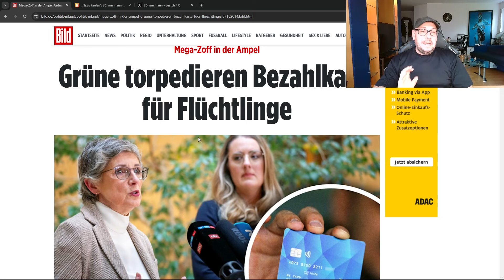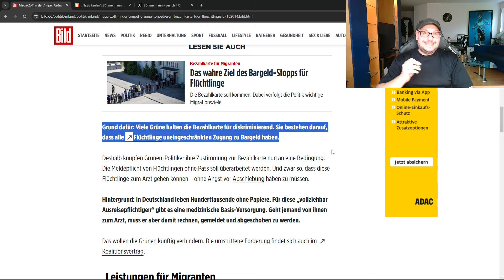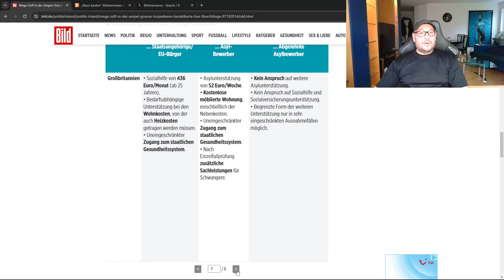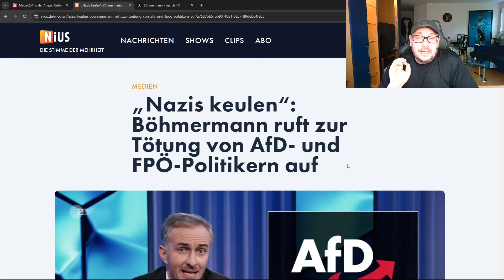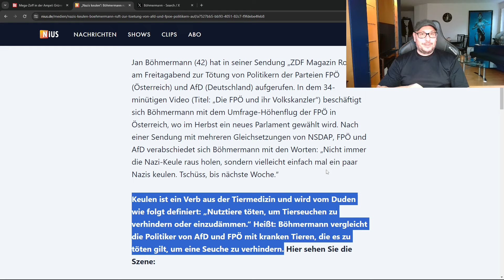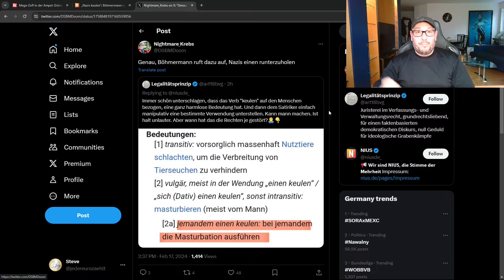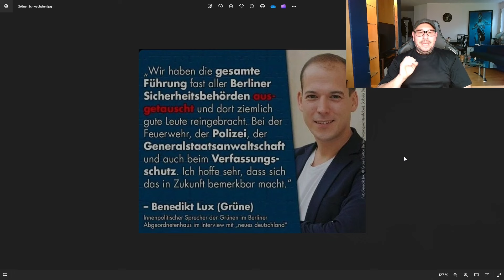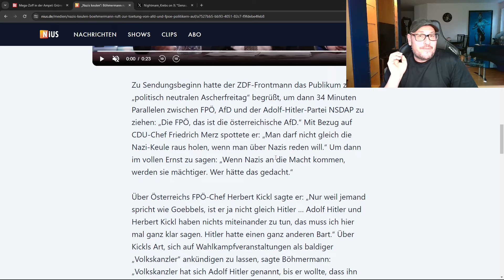Jan Böhmermann, einfach ekelhaft!!! (GEZ/ZDF)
Der oberste Quoten-Linke Jan Böhmermann (ZDF Magazin Royale), der links-grün-woken GEZ-Sender (ÖRRs) mit ihren Zwangsgebühren (Beitragsservice) spricht es offen aus, wie die "demokratische" Zukunft in Deutschland aussehen soll, die unliebsame Opposition soll in Zukunft einfach "gekeult" (getötet) werden! Die Frage die sich die wahren Demokraten nun stellen müssen, was darf Satire, wann sind die Grenzen des Unsagbaren überschritten...meiner Meinung nach ist dies schon lange der Fall...es wird sogar noch um ein vielfaches extremistischer!!! Die Bezahlkarte, eigentlich ein erster Schritt auf dem Weg, der unbegrenzten Massenmigration entgegen zu wirken, war eigentlich schon in trockenen Tüchern...nicht so für die Grünen, anscheinend möchten diese nun das Vorhaben blockieren (gegen SPD/FDP), da sie meinen, dieses Vorgehen sei diskriminierend...dies alles, gespickt mit feinster, wahrer Satire meinerseits...heute im Video!